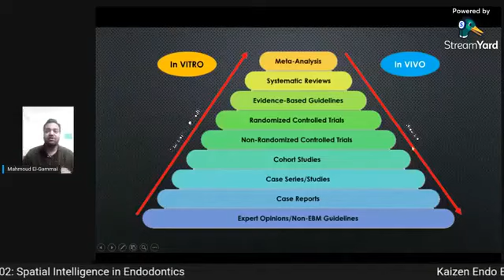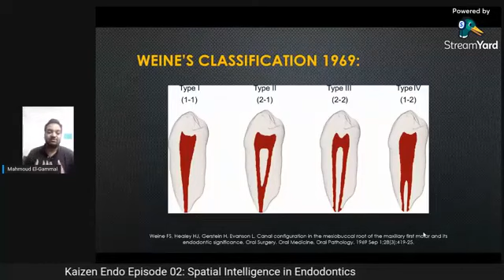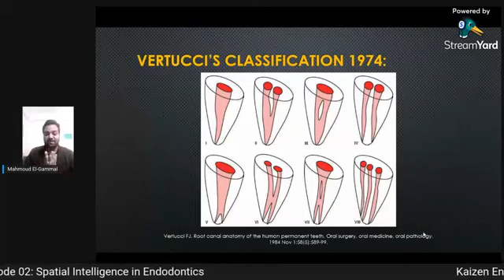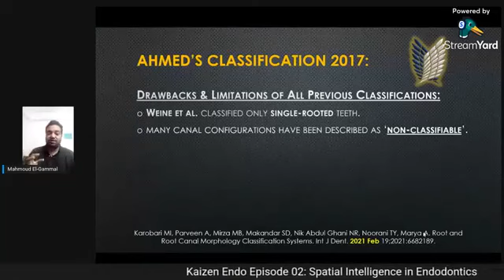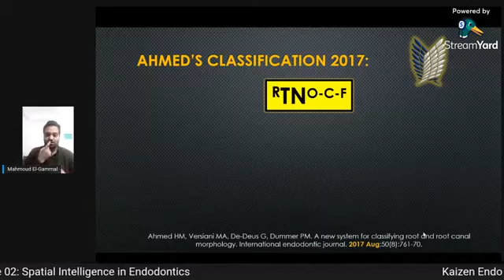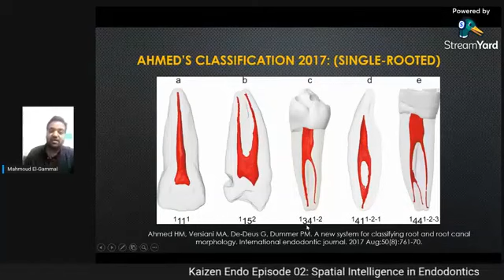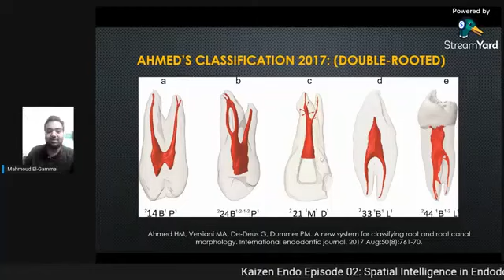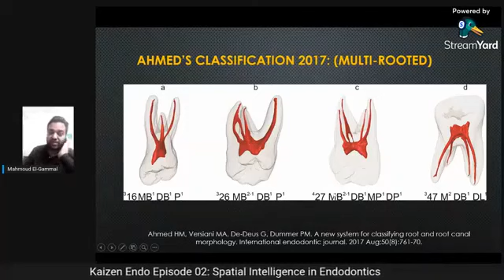Most Important 4 Classifications of Root Canal Systems